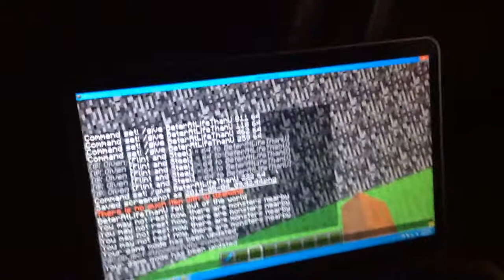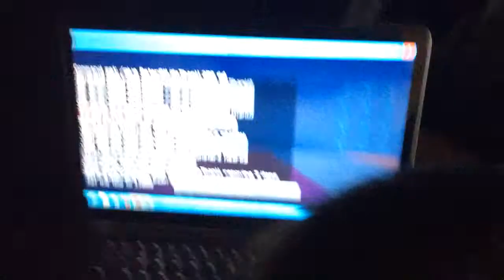Creeper/miner parkour part 1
Enjoy and I promise the next parkour will be very long!